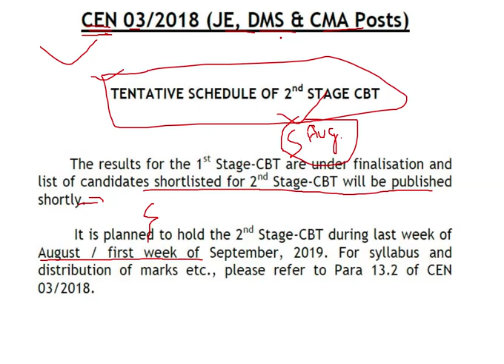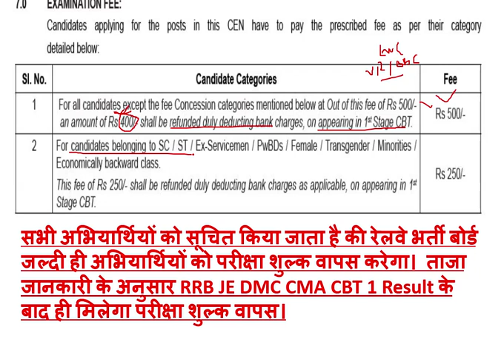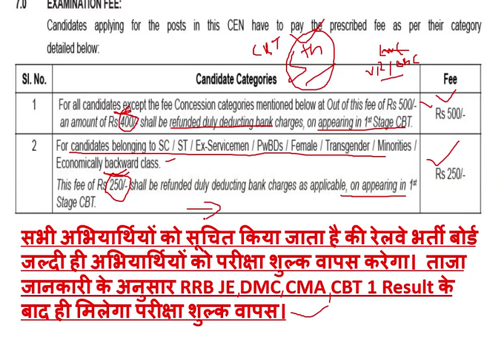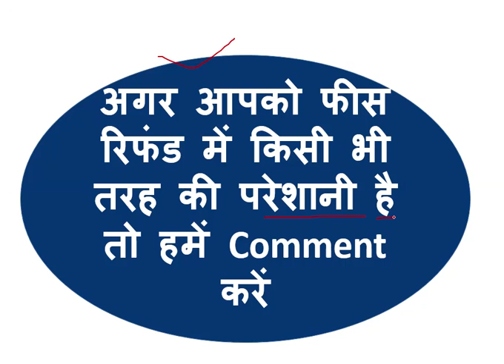How To Get RRB JE Fees Refund Status 2019 | Change RRB JE DMS CMA Account Modification 2019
RRB JE Fees Refund Status 2019. Change RRB JE DMS CMA Account Modification 2019
Hi Friends,

About this Video- Hello Friends Railway Recruitment Board is Going to Refund RRB JE Fees Refund for all candidate who appeared in RRB JE CBT 1 Exam. Candidate Can Check RRB JE Fee Refund Status 2019 from the official website. Candidate Can Change RRB JE DMS CMA Account Modification details. The Railway Recruitment Board Will Declare the RR JE CBT 1 Result on 5th August 2019. After the declaration of RRB JE CBT Result 2019, the Railway Recruitment Board will Refund the RRB JE Exam Fee in your Account. How to Get RRB JE Fee Refund in your account.
Check RRB JE Fee Refund Date 2019. RRB JE Fee refund Process 2019

Content List

1. RRB JE Fees Refund Date 2019.
2. RRB DMS Fee Refund 2019.
3. RRB CMA Fees Refund Date 2019.
4. RRB JE CBT 1 Result Date 2019.
5. RRB JE Exam Fees Refund Date 2019.
6. RRB JE Account Details Modification.
7, How To Get RRB JE Exam Fee refund in Account.